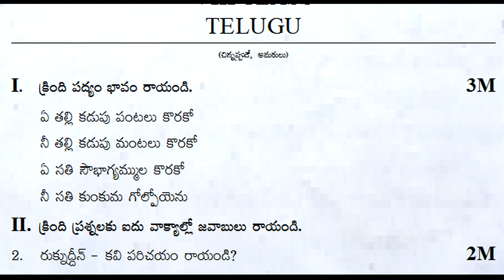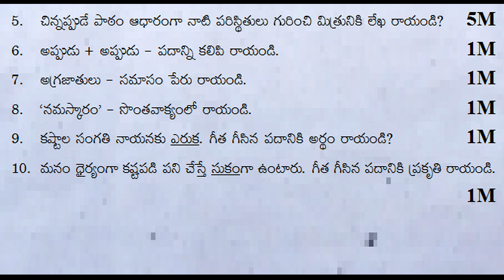fa4 class 8 exam questions telugu 8thclass fa4 telugu exam paper formativeassessment 4 telugu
Fa4TeluguQuestionPaperClass8
Class8TeluguSamplePaperfa4
fa4teluguPracticeTestPaper8thGrade
TeluguGuessPaperfa4Class8
apClass8TeluguMockTestPaperfa4
TeluguFa4ExamQuestionPaperClass8
TeluguFa3QuestionPaper8thClass
TeluguFormative4PaperClass8
8thClassTeluguFormativePaper
Telugufa4ModelTestPaper8thClass
ap8thClassfa4teluguModelPaper
8thClassTeluguQuestionPaper
fa4teluguSamplePaper8thClass
fa48thClassteluguPracticePaper
ap8thClassteluguGuessPaperfa4
8thClassteluguMockTestPaperfa4
8thClassTeluguFa4ExamPaper
TeluguFa4PracticeTestModelPaper8thGrade
TeluguFormativeAssessmentPaper4Class8
Class8teluguf4ExamQuestionPaper

8th-Telugu- FA
8th class telugu formative questions paper 2023 answers

telugu 8th class fa1 question paper 2023 Answers |

8th class telugu fa1 paper answer sheet | fa1 telugu

ts fa1 telugu exam model paper | telugu 8th class

fa1 class 8 telugu paper | telugu fa-1 model paper | 8th

8th class telugu fa mini practice question paper | 8th

class 8 telugu fa mini exam test paper | 8th class fa-1

8th class telugu fa mini sample question paper | class

class 8 telugu fa mini exam practice test paper | 8th

class 8 telugu fa mini exam sample paper | 8th class

telugu fa1 question paper class 8 | fa1 telugu fa mini

fa | formative assessment | class 8 | telugu fa

class 8 fa4 telugu exam paper 2023 | fa4 telugu

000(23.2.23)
8th class fa4 telugu exam 2023 | fa4 exam question

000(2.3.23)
fa4 exam questions 8th class telugu 2023 | class 8 fa4

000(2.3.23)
8th class telugu fa4 exam question paper 2023

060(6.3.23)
fa4 class 8 exam questions telugu 2023 | 8thclass fa4

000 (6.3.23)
fa4 8th class exam questions telugu 2023 | 8th class

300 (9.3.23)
8th class fa4 exam questions telugu fa4 telugu

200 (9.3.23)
fa4 telugu exam questions class 8 8thclass fa4 exam

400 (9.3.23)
fa4 exam questions telugu class 8 8thclass fa4 telugu

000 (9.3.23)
fa4 class 8 exam questions telugu 8thclass fa4 telugu